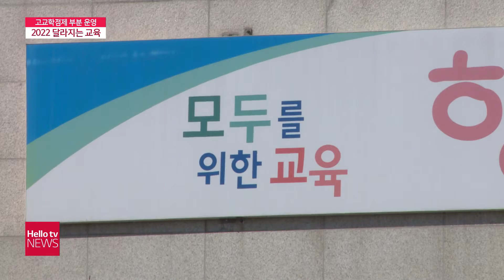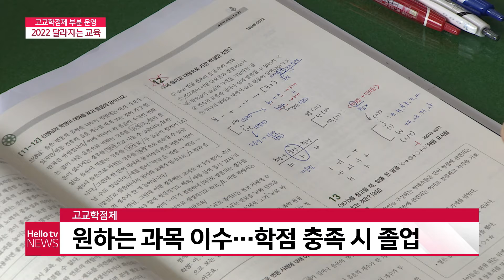고교학점제 도입, 달라지는 강원 교육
국가장학금 범위 확대로 올해 대학생들의 등록금 부담을 조금 덜 수
있을 것으로 보입니다. 고등학교에선 고교학점제가 부분 도입됩니다.
2022년부터 달라지는 강원도의 교육 정책을 전해드립니다.